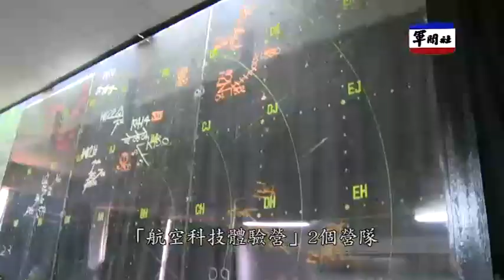20140807－國軍103年度暑期戰鬥營報導專輯